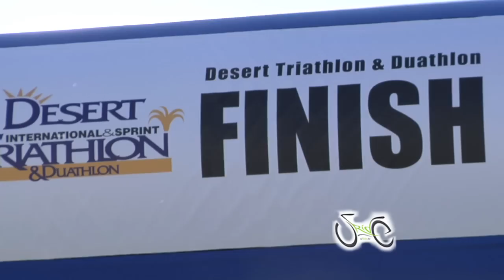La Quinta Triathlon 2012: Sprint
are on location in La Quinta, Ca for the annual triathlon kick off - La Quinta Tri! This is the coolest venue. Perfect weather, perfect athletes, perfect friends and family, proving to be the perfect spring season. Enjoy tri season!!! Game on